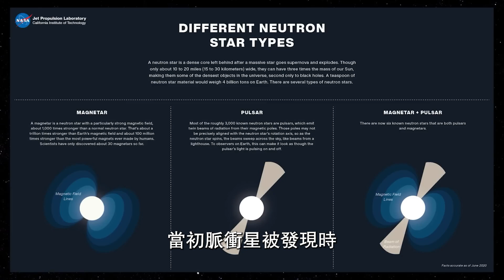天文學家發現巨大隱形物體，暗物質還是星星？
天文學家們在宇宙中發現了一些神秘的、看不見的巨大物體，而這些發現是通過一組脈衝星實現的。沒錯，就是脈衝星！當初脈衝星被發現時，還曾被懷疑與外星生命有關。現在，這些神秘物體究竟是什麼呢？是行星嗎？參與這項發現的天文學家說，不要稱它們為行星、棕矮星或暗物質，因為他們也不確定這些物體到底是什麼。